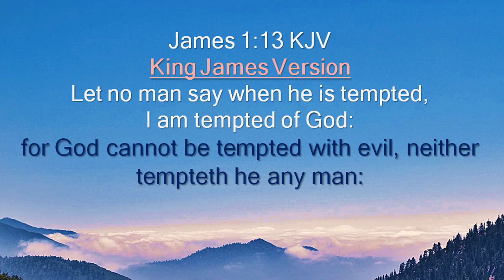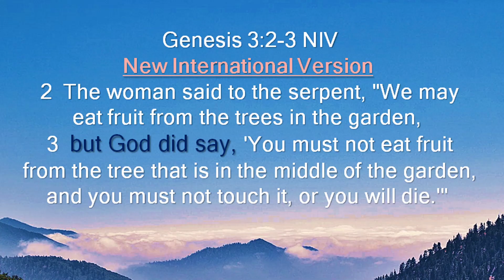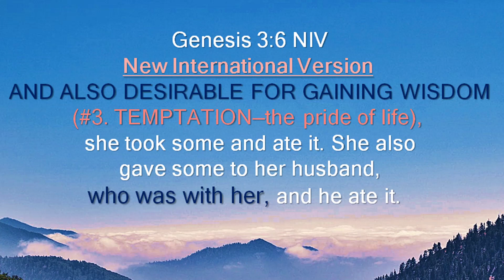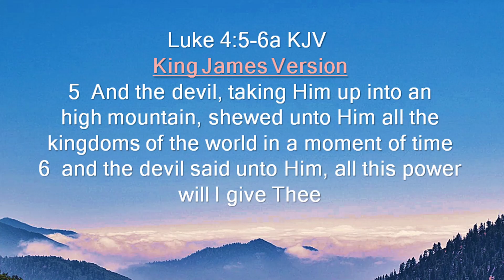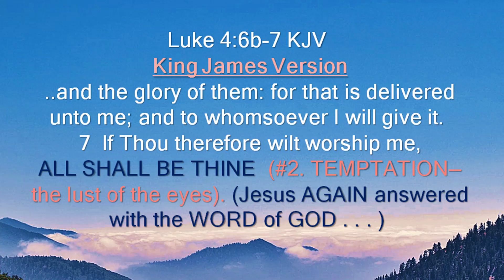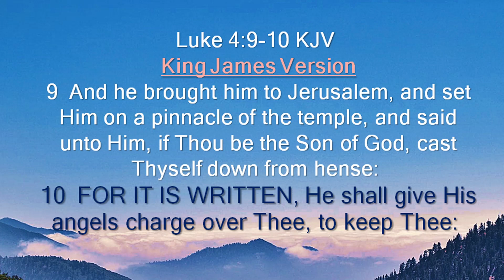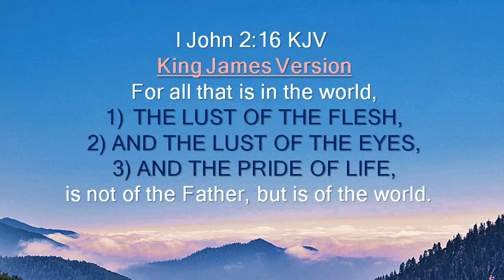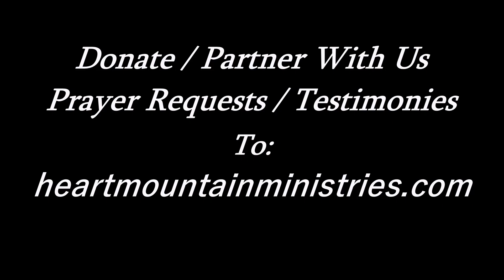KNOW Your Enemy ⚡️ - Part 2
and @heartmountainm1 on Twitter.